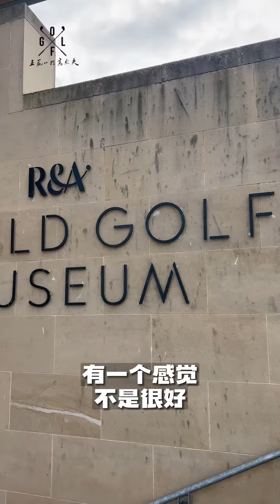圣安老球场：人民的公园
五花八门高尔夫 苏格兰之旅继续，今天不打球，来圣安德鲁斯老球场逛一逛。你可能很难想象号称“高尔夫最神圣的地方”，就像是一座属于人民的公园，还可以免费“遛弯”。